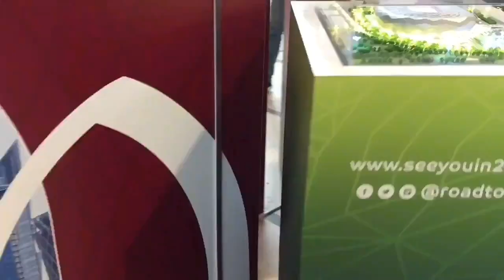Los increíbles estadios que tendremos en el próximo Mundial de Fútbol en Qatar 2022